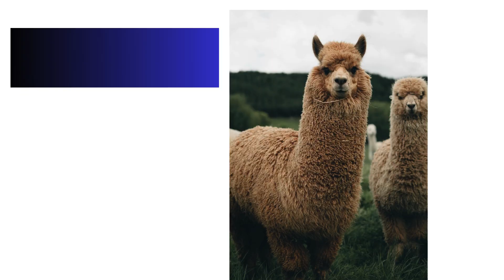LearnEnglish MAJINA YA WANYAMA WA KUFUGWA | DOMESTIC ANIMALS